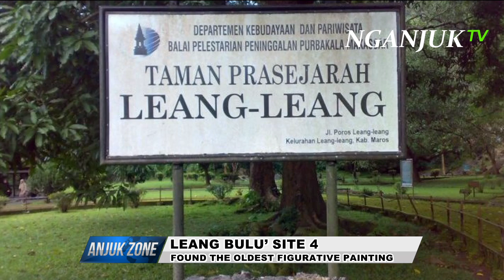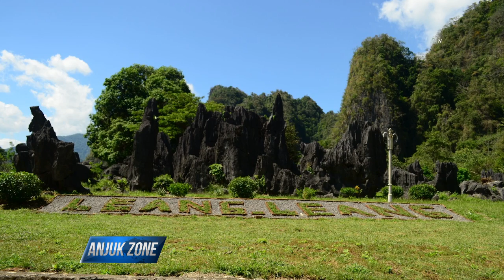Attracting ! The Oldest Figurative Painting, 44.000 Years Old Found in Maros Cave - South Sulawesi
Attracting Figurative the Oldest#Hunting#Maros#Cave#South Sulawesi
leang bulu' spong  four site, which is one of hundreds of caves in the karst region, maros regency, south sulawesi province, had attracted worldwide attention. on this site, actually, has a remarkable heritage of ancestors. because, the researchers found the oldest figurative painting of hunting there.
according to the research team from the national archaeological research center, balitbang, the ministry of education and culture, and grifith university, the paintings found in the maros - pangkep cave, told scenes of a group of half-human and half-animal paintings hunting large mammals with spears or ropes.
uniquely, the painting was estimated to originate from fourty four thousand years ago.
the results of the archaeologists research - mentioned a figurative pictures of the hunt, making them the oldest in the world.
this was known from the results of measurements of radioactive decay of uranium and other elements from the formation of minerals that occur in leang four. sepong was estimated to be between thirty five thousand and one hundred to fourty three thousand and nine hundred years ago.
as written by national geographic, co.id., at the end of 2019, stated that maxime aubert, researcher from the place, evolution and rock art heritage unit and the australian research center for human evolution at grifith university, who was involved in the study said that the findings were very important because they show that human ancestors have the ability to tell since tens of thousands years ago.
this finding confirms that the main components of a highly developed artistic culture were present in sulawesi around fourty four  thousand years ago, including figurative arts, scenes of events, and therian-thropes.
therian-thropes are described as capturing six escape mammals, two deer pigs and four anoa.
amazingly, some figures catch this dangerous animal with a long rope.
this is the first time that cave paintings have been described in detail, visual narratives dating from the beginning of rock art throughout the world.
whereas, so far it is known that the first rock art was found in europe which depicted abstract symbols.
hunters depicted on the walls of the cave leang bulu 'sipong four  are simple figures with bodies like humans with heads or other body parts derived from birds, reptiles, and other sulawesi endemic species
therian-thropes themselves often exist in folklore or fiction in modern societies in all places and are described as gods, spirits, and embodiments of ancestors in all religions in the world. sulawesi is currently home to the oldest depictions of therianthropes, and is older than lion humans found in germany about fourty thousand years ago.
in other words, the first man in indonesia had created a work of art that expressed spiritual thought about the special bond between humans and animals long before similar art was invented in europe, which had been assumed as the root of modern religious culture.

also, the results of this study have been published in the nature journal which has the best reputation for scientific publications in the world.